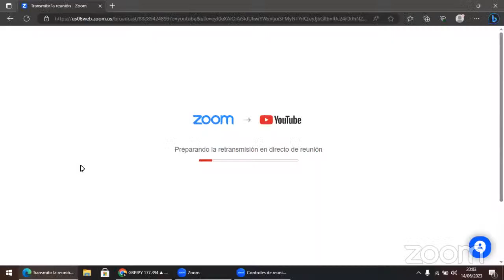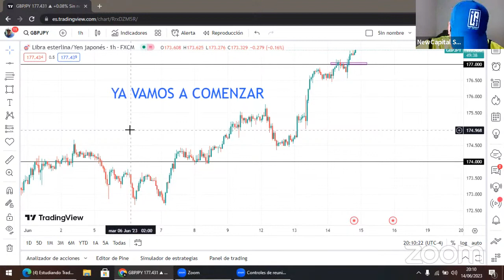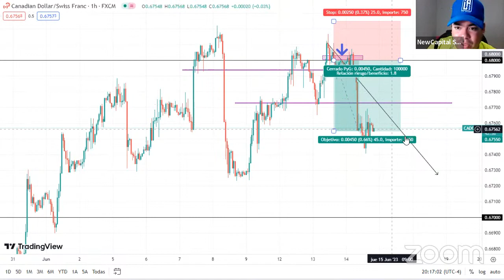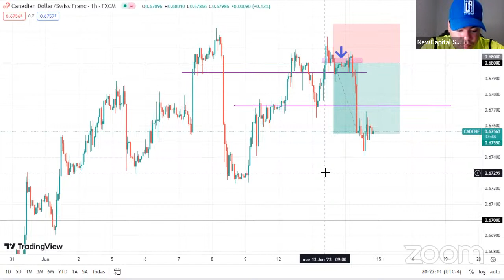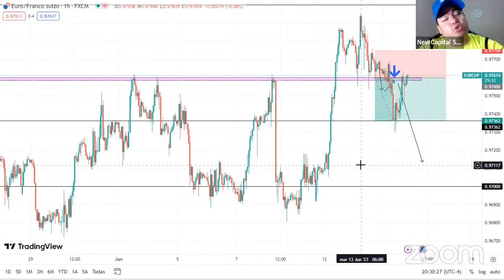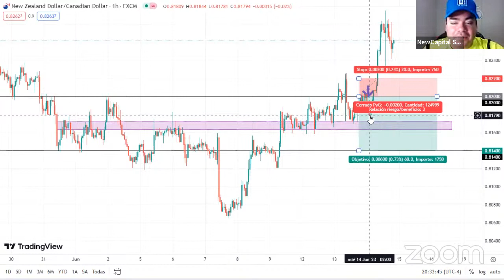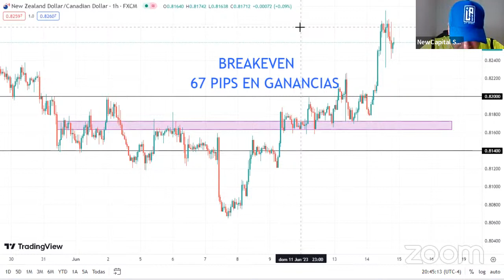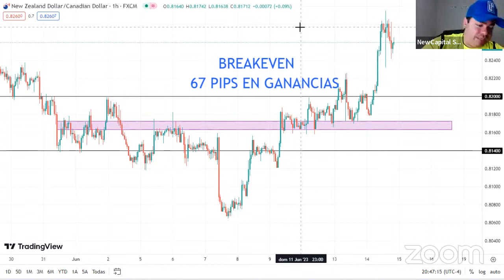Estudiando Trading 14/06/23